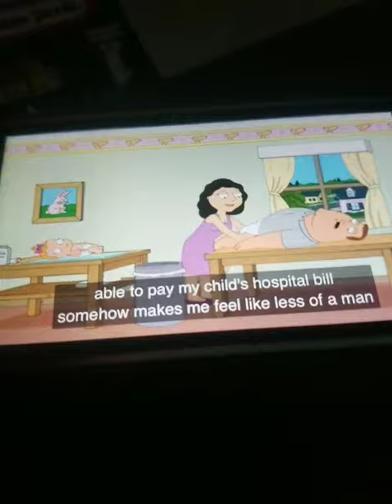Family guy baby diapers and clothes his mommy and the babies are going to double McDonald's